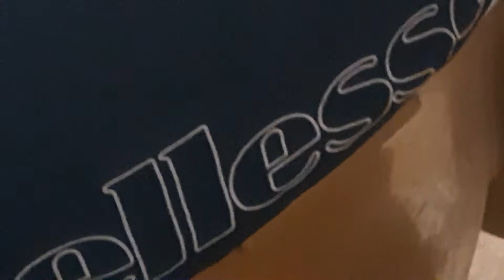21 septembre 2019